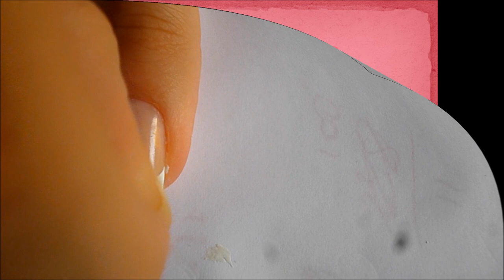DIY 5 Easy Ways to do French Tip